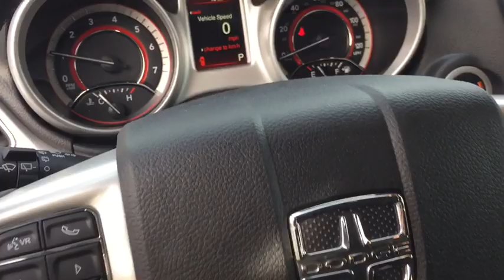2019 Dodge Journey Marion, Carbondale, Mt Vernon, Evansville, IL C9273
Granite Pearlcoat New 2019 Dodge Journey available in Marion, Illinois at Jim Hayes Inc. Servicing the Carbondale, Mt Vernon, Evansville, IL area.

Jim Hayes
2130 US-45

Boasts 25 Highway MPG and 19 City MPG! This Dodge Journey boasts a Regular Unleaded I-4 2.4 L/144 engine powering this Automatic transmission. WHEELS: 17 X 6.5 FULLY PAINTED BLACK, UCONNECT VOICE COMMAND W/BLUETOOTH -inc: Leather Wrapped Steering Wheel, TRANSMISSION: 4-SPEED AUTOMATIC VLP (STD).* This Dodge Journey Features the Following Options *QUICK ORDER PACKAGE 22A -inc: Engine: 2.4L I4 DOHC 16V Dual VVT, Transmission: 4-Speed Automatic VLP, BLACKTOP PACKAGE -inc: Touring Suspension, Wheels: 17 x 6.5 Fully Painted Black, Gloss Black Rear Fascia Applique, Black Headlamp Bezels, Gloss Black Grille, Gloss Black Exterior Mirrors , TOURING SUSPENSION, TIRES: P225/65R17 BSW A/S TOURING (STD), RADIO: 4.3S -inc: 1-Year SiriusXM Radio Service, For More Info, Call , Sirius Satellite Radio, MONOTONE PAINT APPLICATION, GRANITE PEARLCOAT, ENGINE: 2.4L I4 DOHC 16V DUAL VVT (STD), CONNECTIVITY GROUP -inc: Uconnect Voice Command w/Bluetooth, Leather Wrapped Steering Wheel, BLACK, PREMIUM CLOTH LOW-BACK BUCKET SEATS.* Stop By Today *For a must-own Dodge Journey come see us at Jim Hayes, Inc., 2130 Us 45 North, Harrisburg, IL 62946. Just minutes away!